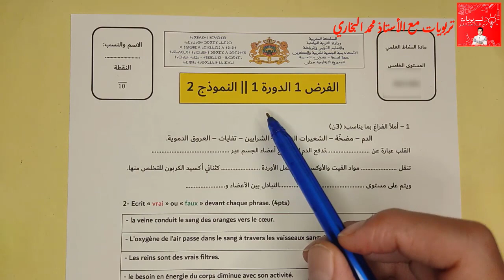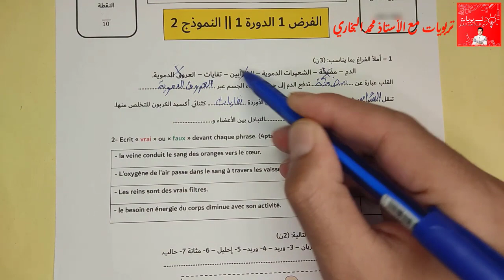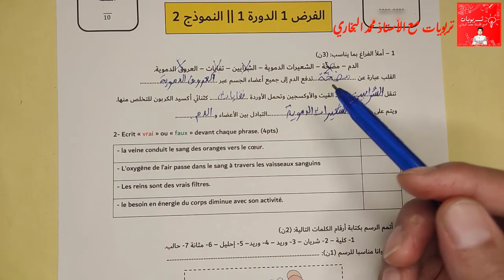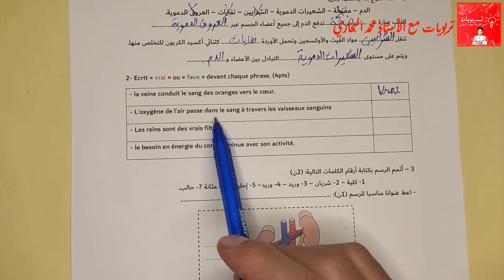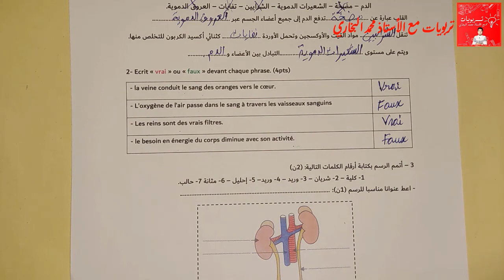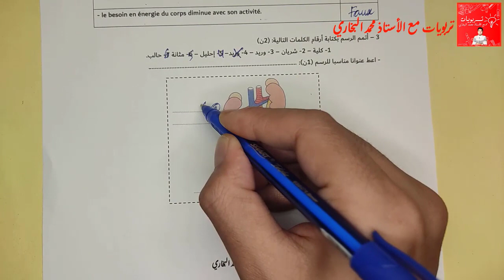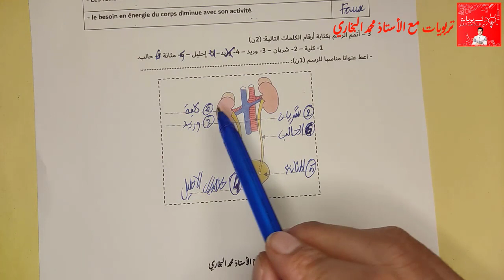الفرض الأول الدورة الأولى - النشاط العلمي - المستوى الخامس - L'éveil scientifique - النموذج الثاني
الفرض الأول الدورة الأولى - النشاط العلمي - الخامس - L'éveil scientifique - الموسم الدراسي 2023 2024